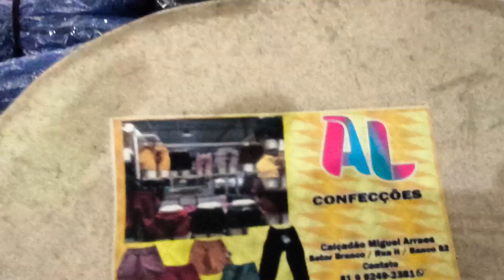Confecções 13 Reais 81 9.9249 2381